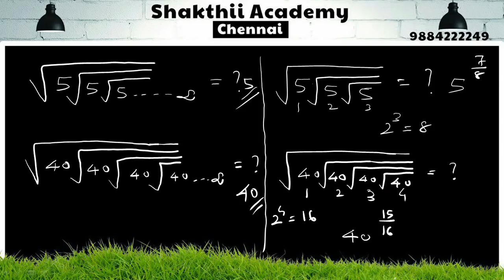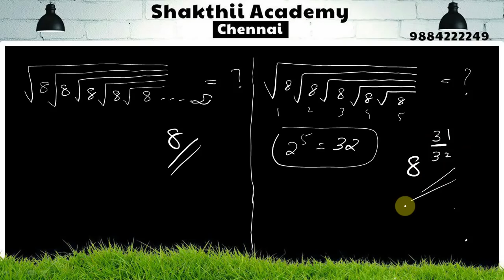TNPSC Aptitude Useful for CCSE- 4,Group 1,2,2A,4,VAO Simplification Shortcuts Day 46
Score 25 out 25 marks in TNPSC Maths, link to purchase our  online video course

Link to purchase TNPSC Tamil Illakkanam online video course